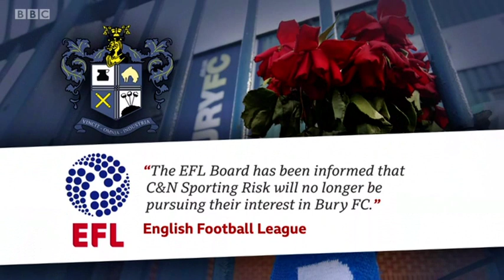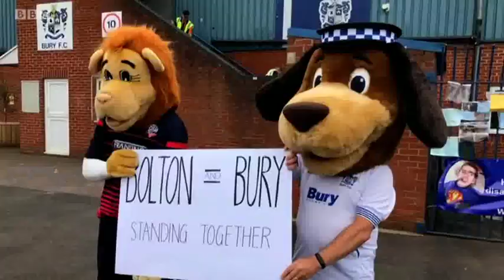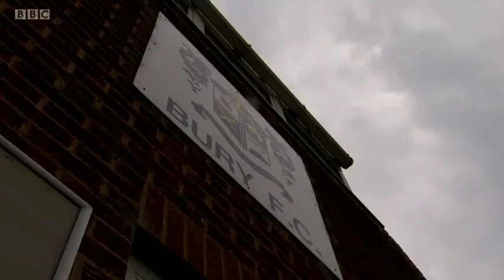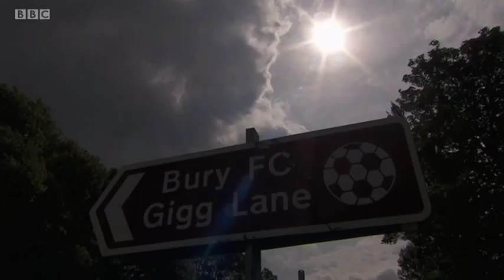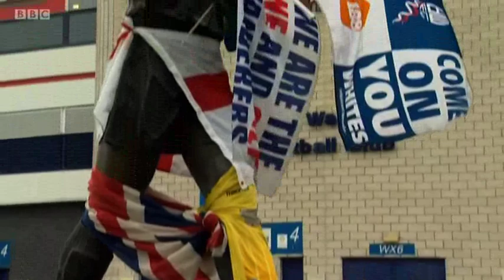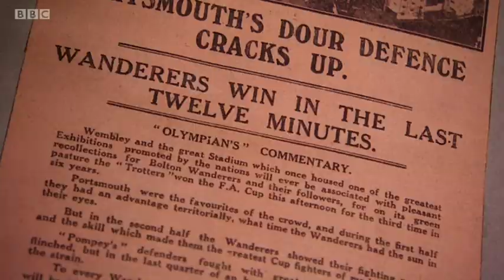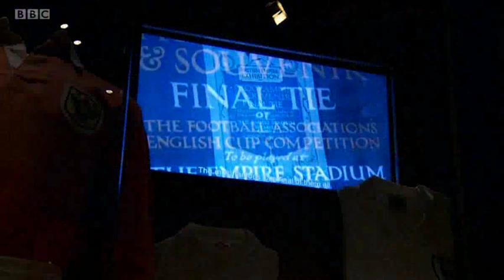Bolton & Bury FC News, BBC1 North West Tonight, Tue 27/08/19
BBC1 North West Tonight live from Bury FC and Bolton, 18.30 on Tue 27/08/19. Reports on the fight to save the clubs as a 17.00 deadline from the EFL is passed.
Followed by late night breaking news from the BBC News Channel,